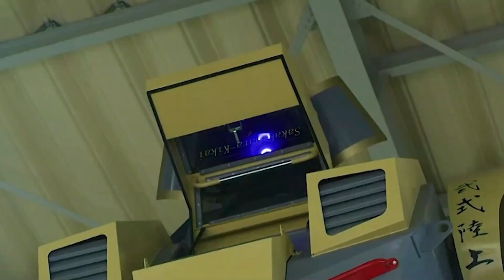X-Files of Steel:Exploring Earth's Largest Robots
Pease comment on tips, feedback and advice to providing better content.

Note: The video showcased is to serve  for educational, informational and entertaining purposes.